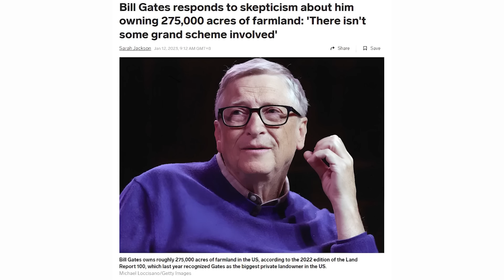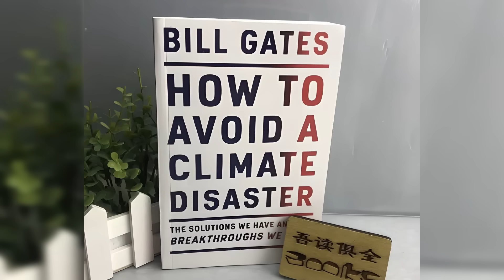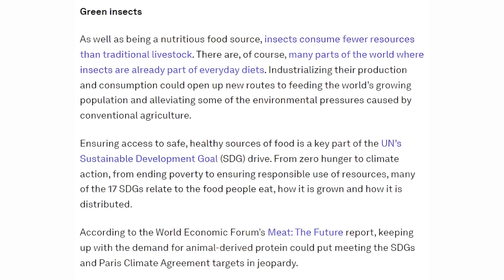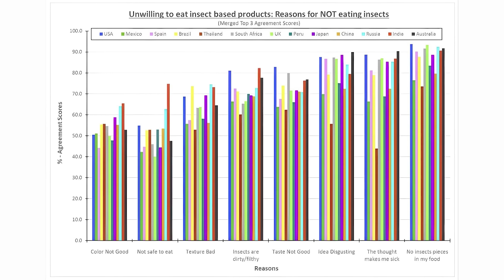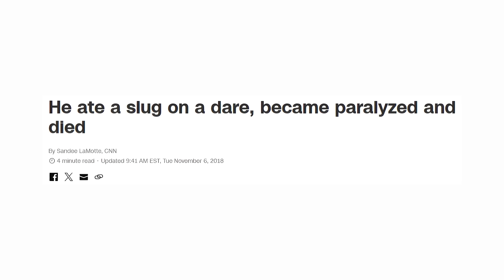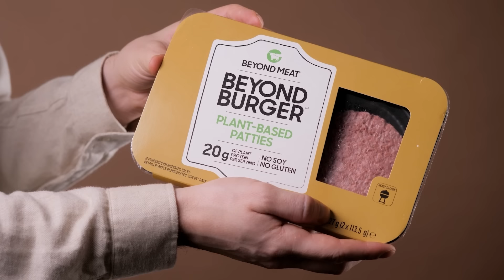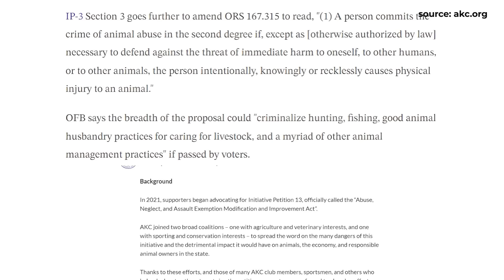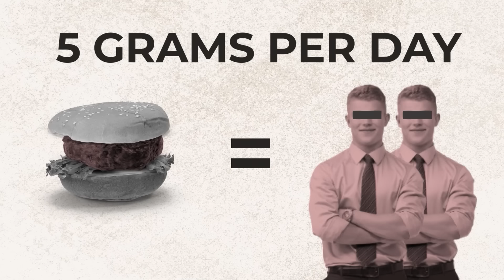Áhh, szóval ezt akarják a hatalmasok etetni veled!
Ebben a videóban mélyebben beleásunk Bill Gates globális élelmiszeriparra gyakorolt befolyásának hátterébe és céljaiba, különös tekintettel az alternatív fehérjeforrásokra, mint a növényi alapú és laboratóriumban termesztett húsok, valamint a rovarfehérje. Felfedjük, hogyan próbálja Gates átformálni az élelmiszerrendszereket világszerte, ösztönözve a hagyományos húsok helyettesítését és előmozdítva egy homogenizált globális étrendet. Megvizsgáljuk a mezőgazdasági területek felvásárlását, a GMO-k iránti lelkesedést, és azt, hogy mindez hogyan kapcsolódik a klímaváltozás elleni küzdelemhez. Továbbá, belemerülünk a rovaralapú élelmiszerek előretörésébe, a növényi alapú húsok egészségügyi hatásaiba, és egy oregoni törvényjavaslatba, ami a hús fogyasztását célozza. Végül, szemügyre vesszük az Agenda 2030 környezeti céljait és azt, hogy ezek hogyan befolyásolhatják jövőbeni étrendünket. Csatlakozz hozzánk, ahogy feltárjuk ezeket a bonyolult kérdéseket és megvitatjuk, vajon helyes-e, hogy a kormányok és a globális elit határozzák meg, mit eszünk.